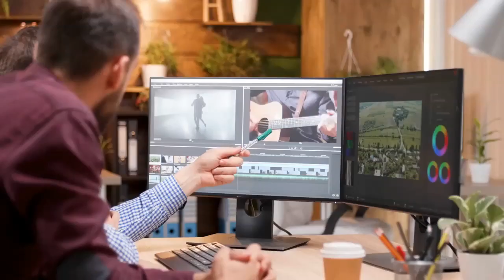Hottest Trends in Wedding Videography Sydney